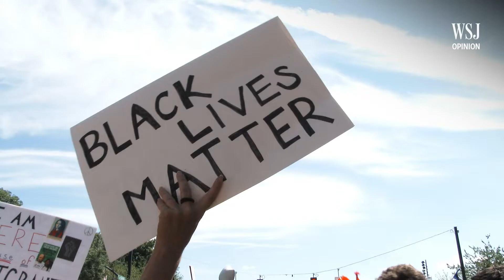Sports & The Stand Against Political Correctness | Wonder Land: WSJ Opinion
With athletes pushing back against woke agendas in basketball, swimming and football, the PC project may be running out of steam.

 Images: AP/AFP/Getty Images Composite: Mark Kelly (02/09/22)